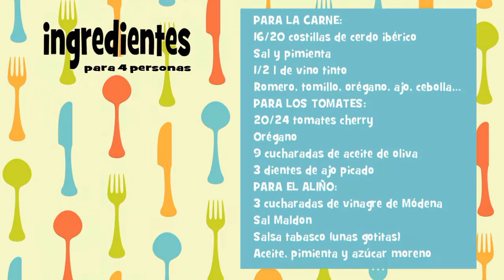20 🍽 COSTILLAS IBERICAS al VINO TINTO 🍷 ConPanyVino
Aprovechando que nos sobró vino de nuestra anterior videoreceta, vamos a cocinar unas costillas de cerdo para chuparse los dedos. Los detalles, como siempre, los encuentras en nuestro blog